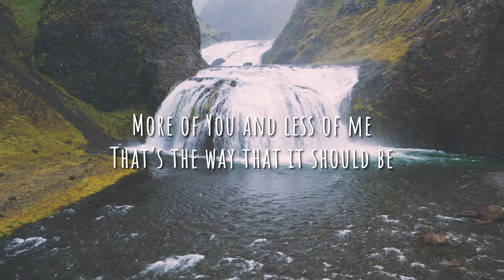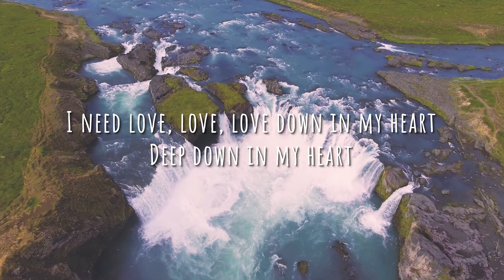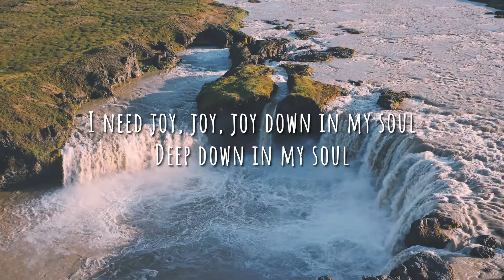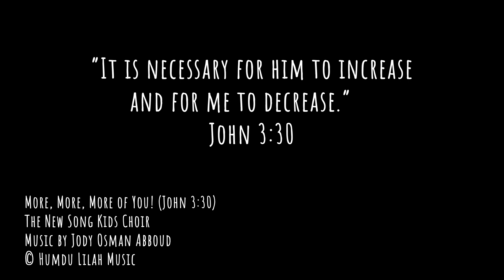More, More, More of You! / Official Lyric Video / Jody Abboud & The New Song Kids Choir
“He must become greater and greater, and I must become less and less.” John 3:30

We love singing God’s word and sharing it with others. It contains incredible power to change us from the inside out!
May God richly reward you in your pursuit of him!

Song – More, More, More of You!
Artist – Jody Abboud & The New Song Kids Choir
Soloist – Jody Osman Abboud
Album – STAND UP . . . and Praise Him!
Lyrics – Jody Osman Abboud inspired by; John 3:30 / Acts 4:12 / 1 Corinthians 13:1-13 / Psalm 35:9
Horn arrangements - Kevin Mills
Recorded, Mixed & Mastered by Brad Johnson Productions
Lyric Video – Geoff Walsh

Find Lead Sheets, Chord Charts, Lyric Sheets & Accompaniment Tracks to all of our songs on our website!

Lyrics:
Vs. 1
More, more, more of You, You, You! Less, less, less of me
I need more, more, more of You, You, You! And less, less, less of me
More of You and less of me ~ That’s the way that it should be!
I need more! (More!)  ~  More! (More!)
More, more, more of You!
Bridge
You’re the only one who can save me
Who can change my point of view
Who can turn me around, put my feet on the ground
And make me feel brand new!
Vs. 2
Love, love, love down in my heart. ~ Love down in my heart
I need love, love, love down in my heart ~ Deep down in my heart
I need the love of the Father down in my heart
A real kind of love that’ll never depart!
I need love!  (Love!)  ~  Love!  (Love!)
Love down in my heart!
Bridge
12-Bar Instrumental Verse  (Time to move!)
Vs. 3
Joy, joy, joy down in my soul ~ Joy down in my soul
I need joy, joy, joy down in my soul
Deep down in my soul
I need the joy of the Lord down in my soul
Where the Holy Spirit is in control
I need joy!  (Joy!)  ~ Joy!  (Joy!)
Joy down in my soul!
Vs. 1
Coda
I want more!  (More!) ~ More!  (More!) ~ More, more, more of You!
Give me more!  (More!) ~ More!  (More!) ~ More, more, more of You!
More of You ~ I really need more of You!
Yeah!